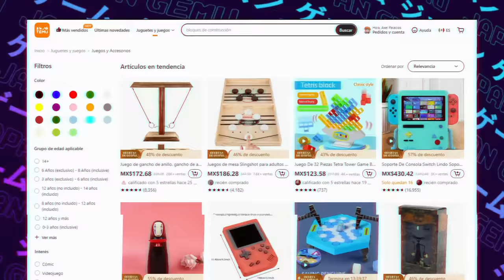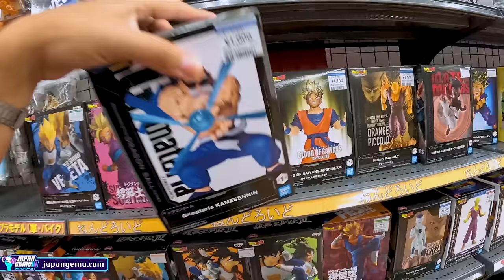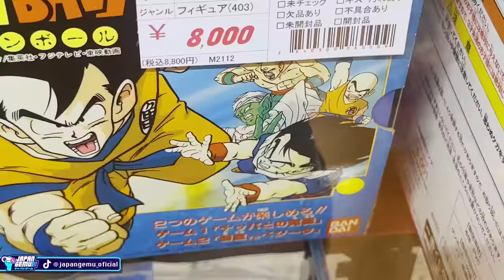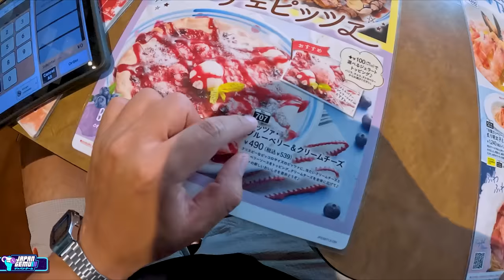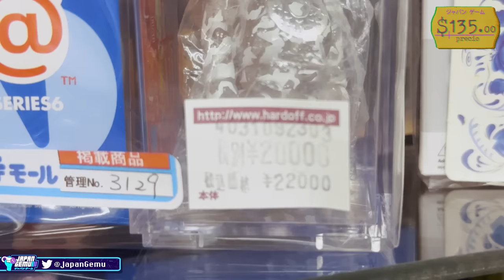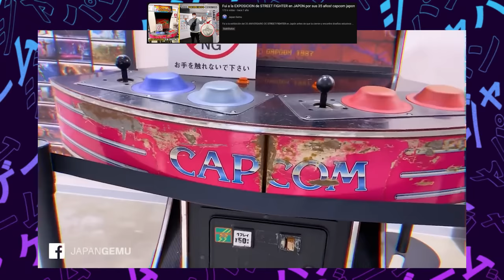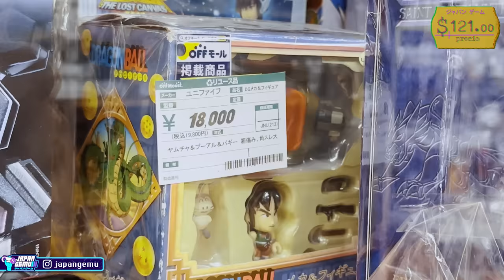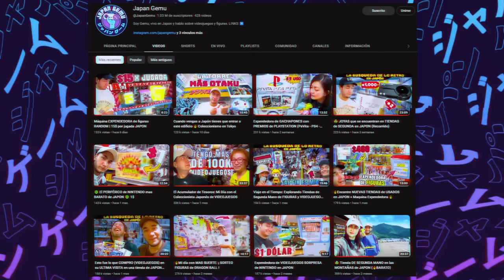😱 Esto se ve en tiendas de SEGUNDA MANO de Japón en pleno 2023 |figuras, videojuegos!N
¡Regresamos a un antiguo Hard Off que no visitábamos en mucho tiempo y resulto ser un verdadero tesoro, figuras de anime, videojuegos, consolas! Desde Dragon Ball hasta Kimetsu no Yaiba y Chainsaw Man, ¡encontramos de todo! Además, exploramos una sección de objetos retro que parecen haberse detenido en el tiempo, con precios y juegos que no veíamos hace años. ¡Acompáñanos en esta emocionante búsqueda de lo retro!